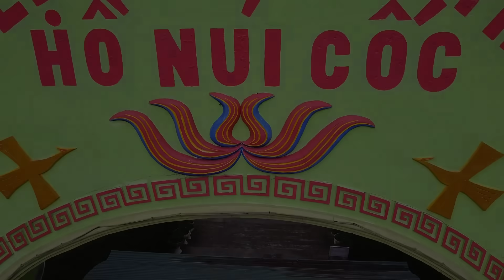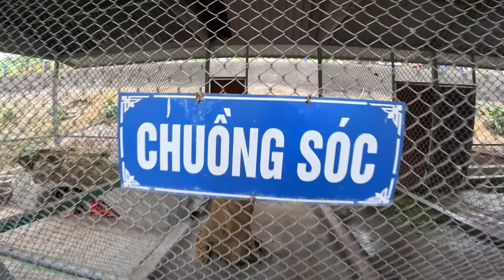Bất Ngờ Trước Sự Ra Đi Đột Ngột Của Xù Con Và Chia Tay Bạn Khỉ / Quế Nghịch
Bất Ngờ Trước Sự Ra Đi Đột Ngột Của Xù Con Và Chia Tay Bạn Khỉ